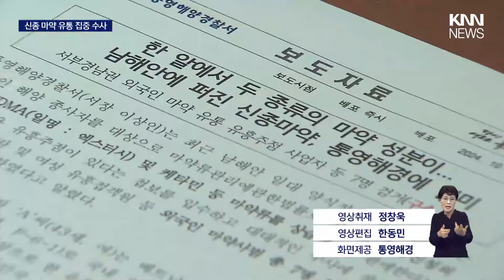유흥 주점에서 두 가지 성분 섞은 신종 마약 유통/ KNN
제보
카톡 : 'KNN' 친구추가

검색 : KNN